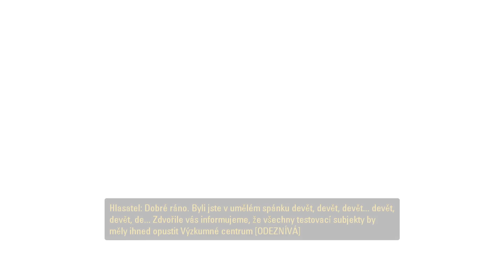Portal 2 | #1 | VRACIAME SA DO SVETA TESTOV ! 🤓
Zdravím u novej sérii a tentokrát tu máme návrat do sveta portalu, čo som nečakal že tak skoro bude 😃 dneska prejdeme úvod a zobudíme Glados 😂